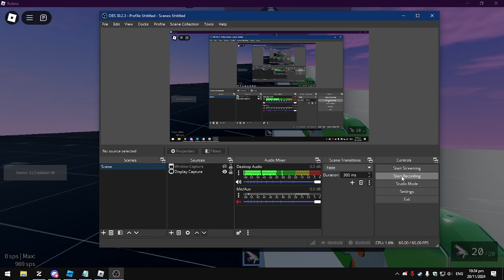ROCKET SODA Alpha - demo1 "PITFIRE"